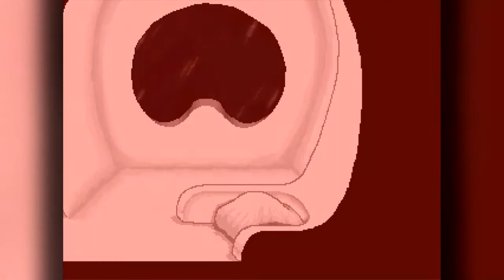Let's Play Yume Nikki 3 Seccom Masada-Sensei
Time to head to mars, as ya do. Consider joining to help support me, there's not much benefits to it, but hey I would appreciate the help ^^